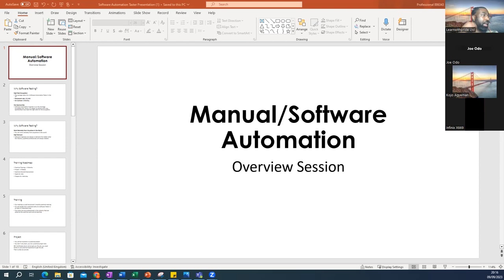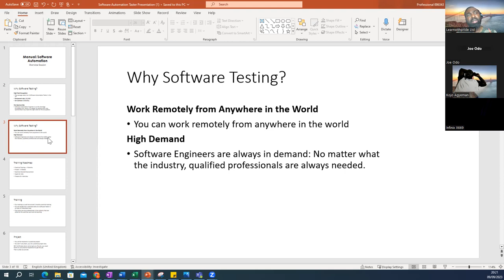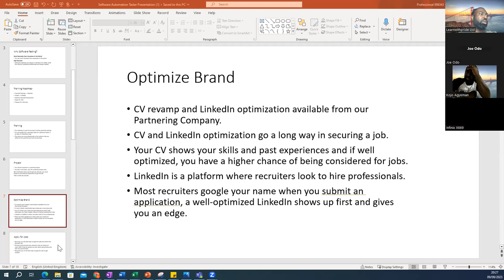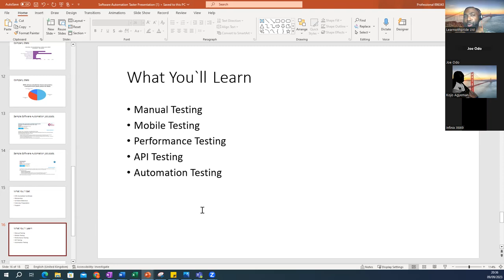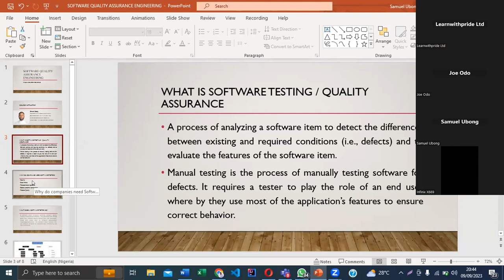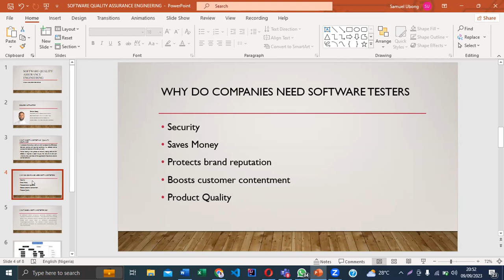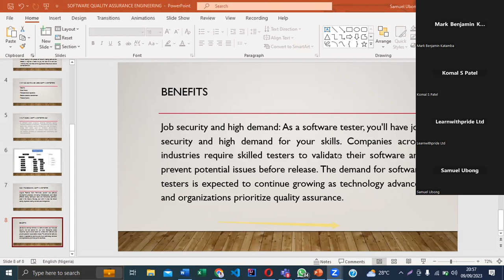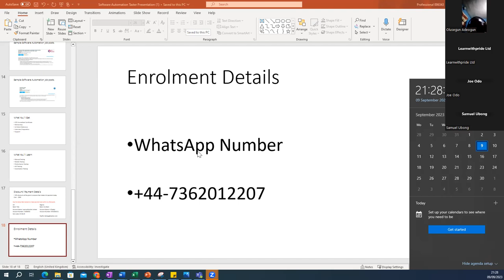Software Testing Overview Session | September 2023